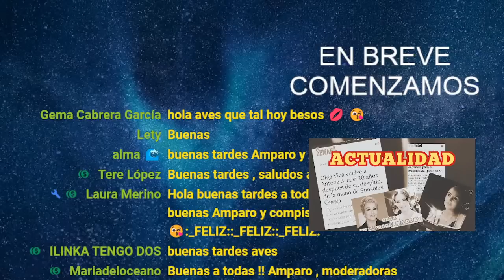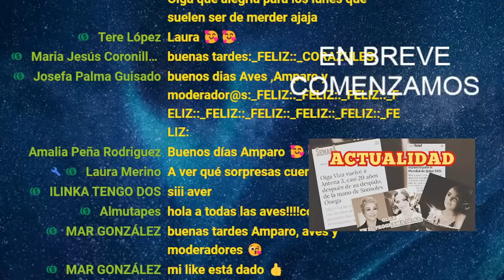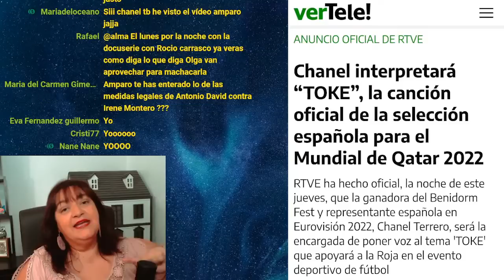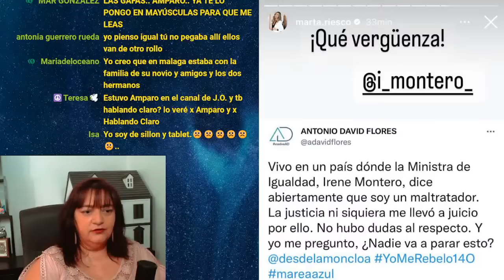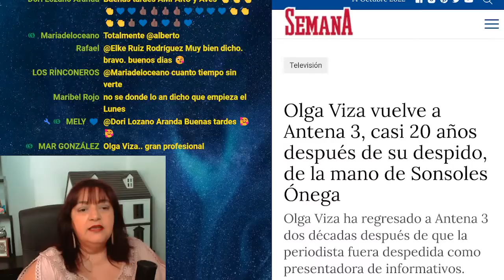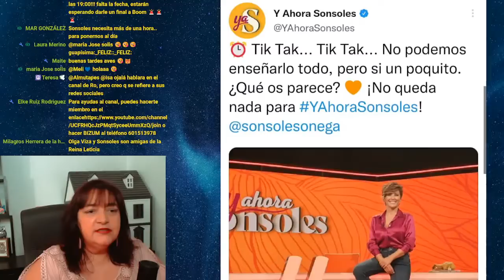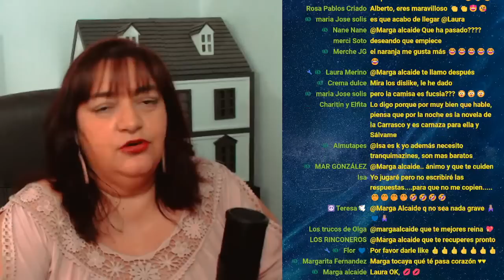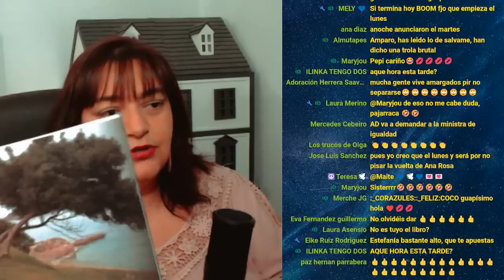OLGA MORENO, ROCÍO FLORES, SONSOLES ÓNEGA Y OLGA VIZA; EN DIRECTO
Emisión en directo donde repasamos temas de actualidad.